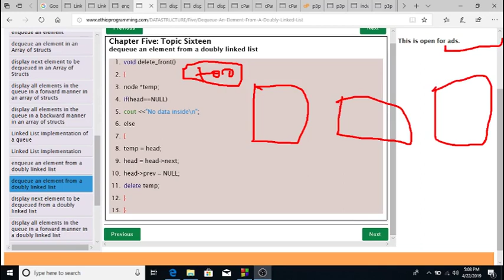#73 Queue dequeue an element from a doubly linked list Tutorial in Amharic | በአማርኛ